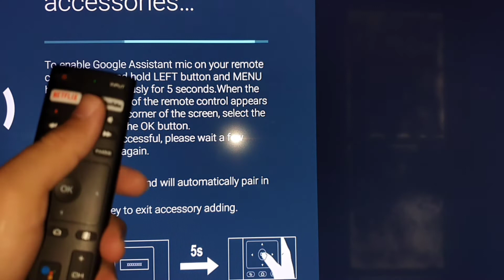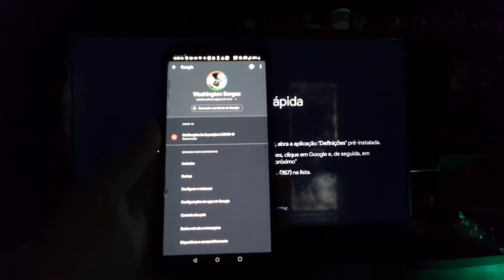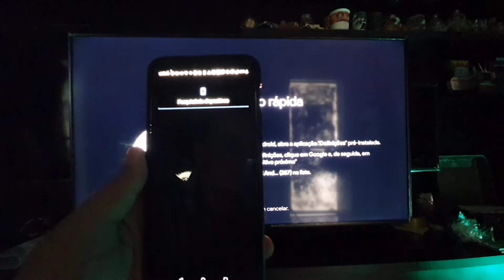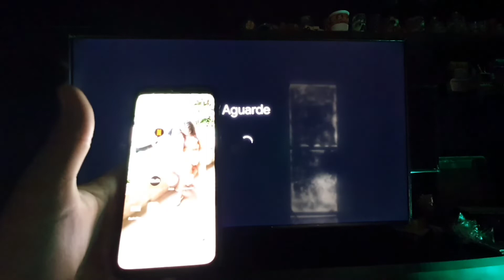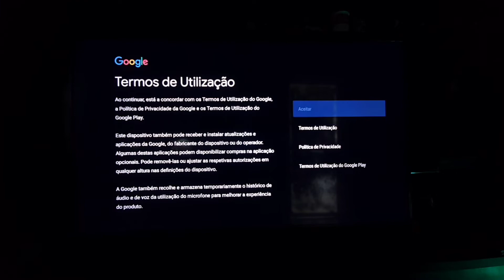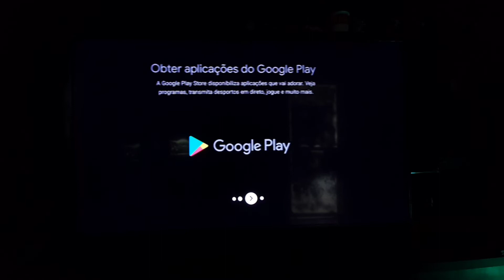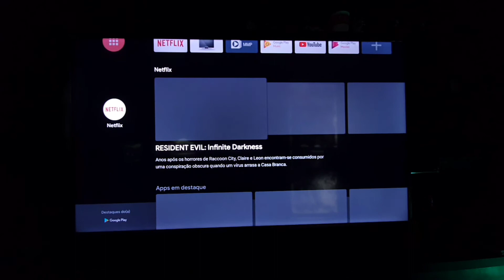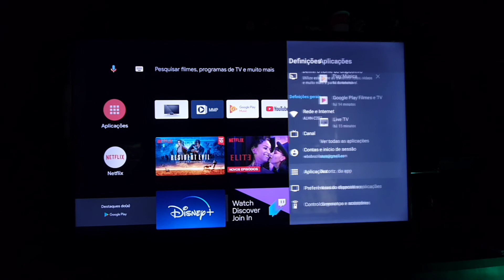Primeiras Configurações JVC Android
Valor Comprado dia 04/07/2020 R$ 2879,10

@Canal da Lu - Magalu @jvc jvc MagaLu tvandroid TCL @TCL USA